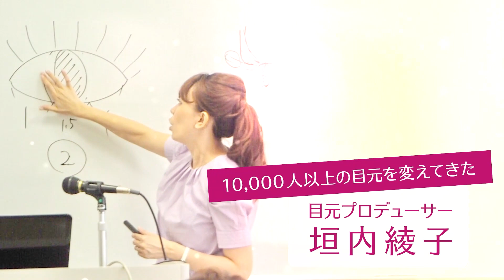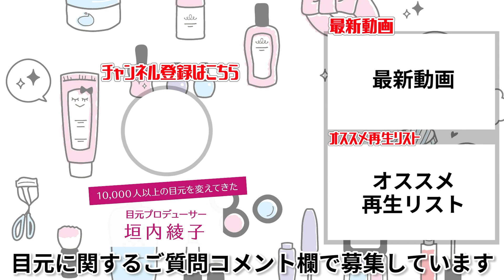CathyDoll リアルブロウ4Dティントをレビュー！｜垣内綾子の目元研究所#200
目元プロデューサーの垣内綾子です。

アイブロウメイクでは
ペンシルやパウダーやリキッドなど
いろんな種類があります！

そこで今回はインスタのDMでリクエストいただきました先端部分が4つ叉の「CathyDollリアルブロウ4Dティントレビュー 」の説明をしています！
是非参考にしてみてくださいね。

それではこれからもたくさん発信していきますのでよろしくお願いします。

リクエストやお目元の悩みがあれば
なんでもコメント欄にてご相談ください。^ ^

私が経営するマツエクサロン♪
サロンでは垣内綾子式　目元診断を全員受けていただけます♪

＊ ………  ご挨拶  ……… ＊

これまで1万人以上の目元を変えてきた

現在日米でマツエクサロンを8店舗経営しながら
日々たくさんの目元の悩みを持つ方々を解決しており
その中でつちかってきたメソッドを惜しみなく
このYouTubeで動画を通じてお伝えしていきます！

【使用楽曲】
オープニング曲/Openning

エンディング曲／Ending theme

Cathy Doll リアルブロウ4Dティント